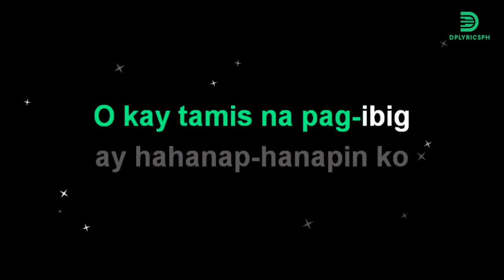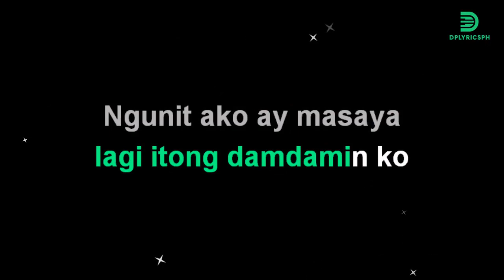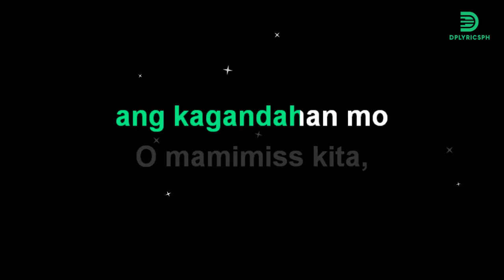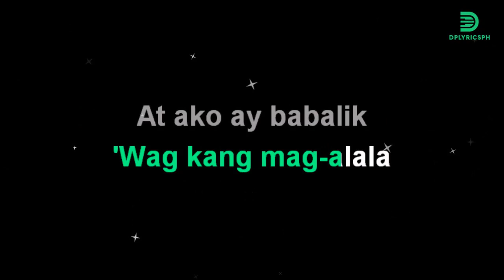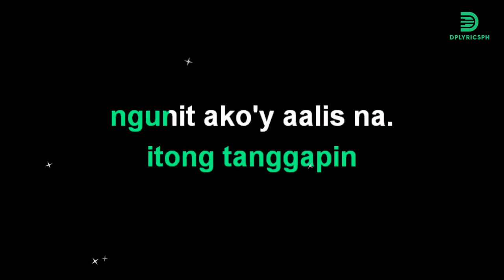Father & Sons - Mami miss Kita (karaoke version)